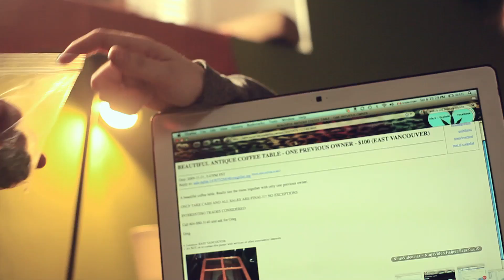East Side Story - 72 Hour Cut - Laughing Stock Festival 2009